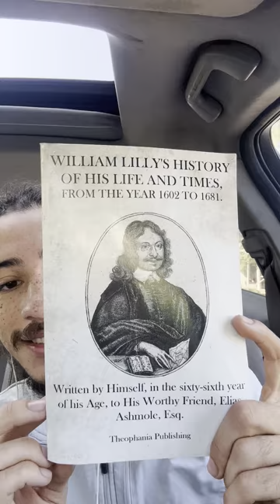William Lilly’s History of His Life and Times, From The Year 1602 to 1681 (PT.1)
I will be reading William Lilly’s History of His Life and Times, From The Year 1602 to 1681.

Written by Himself, the in sixty-sixth year of his Age, to His Worthy Friend, Elias Ashmole, Esq.